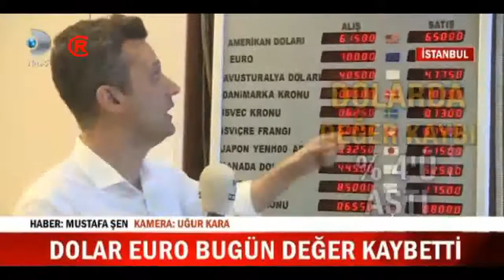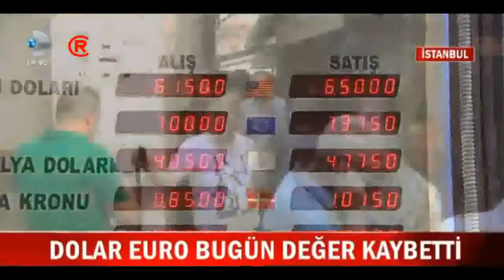Dolar, Euro ve Altın Bugün Değer Kaybetti!